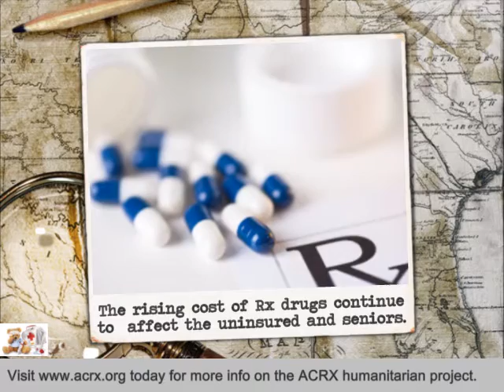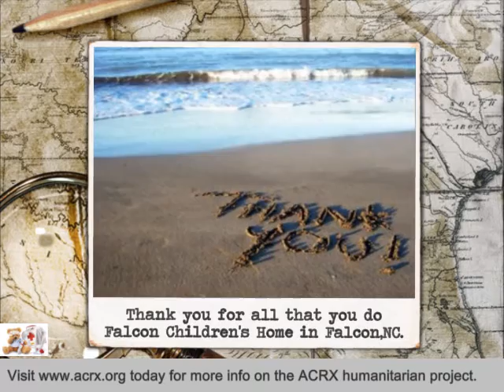Falcon Children's Home Receive Tribute & Medicine Assistance by Charles Myrick of ACRX